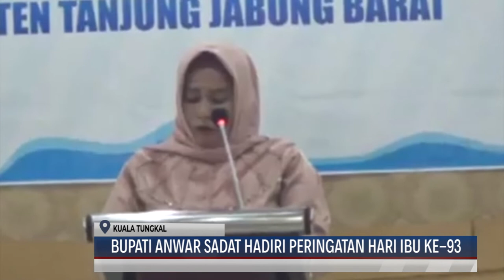(22/12/2021) BUPATI ANWAR SADAT HADIRI PERINGATAN HARI IBU KE 93